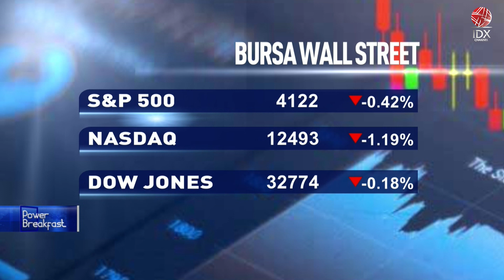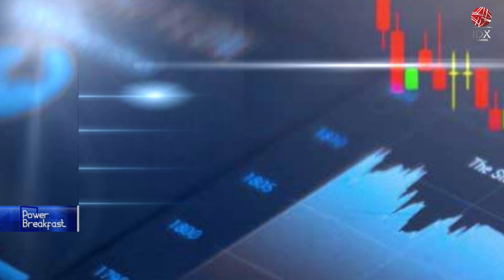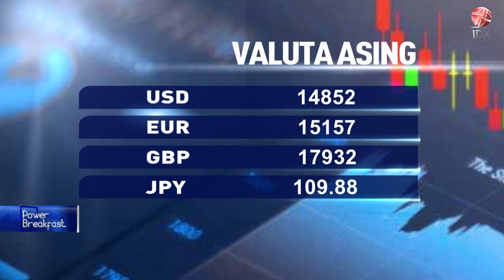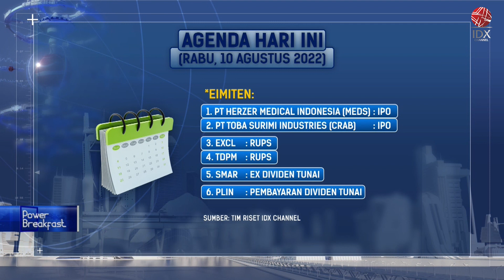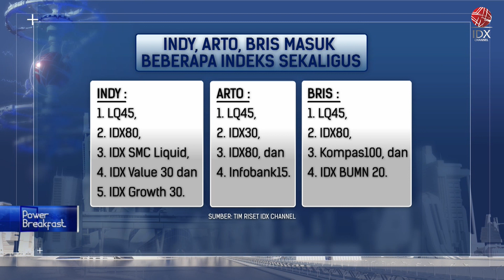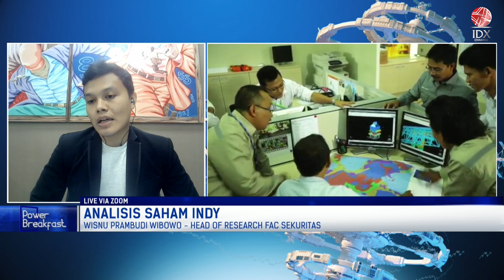Pilah Pilih Saham Cuan LQ45 Semester II 2022 | POWER BREAKFAST 10/08/2022